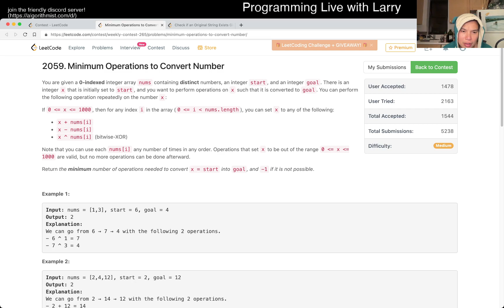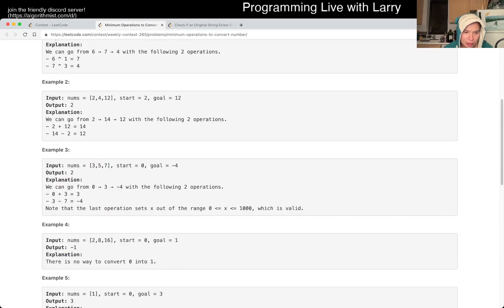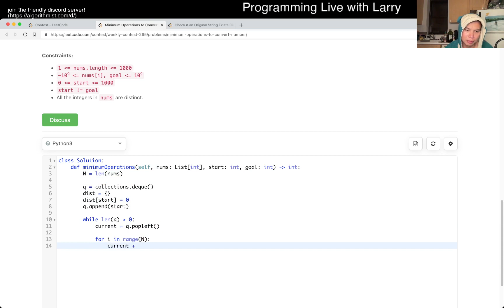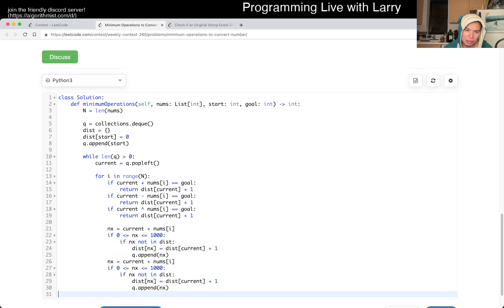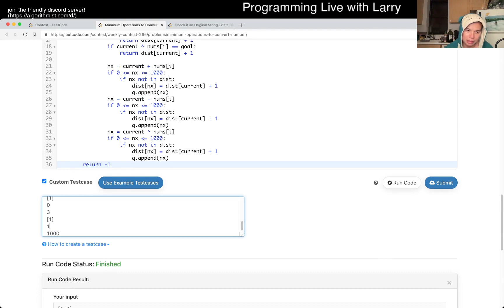2059. Minimum Operations to Convert Number (Leetcode Medium)